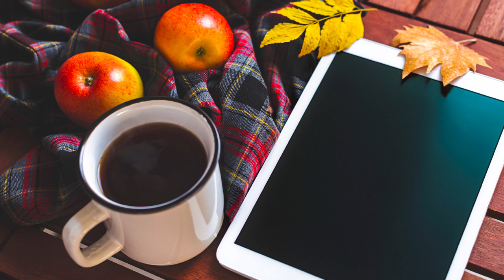Elegant Jazz Music - Jazz Piano Lounge Music for a great relaxing space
Sounds available on: Jazz Bossa Nova
OFFICIAL VIDEO: RELAXING JAZZ MUSIC
OFFICIAL AUDIO: Producer Mr. LEO
SOUND AND VISUALS ARE FUNDED & RELATED BY AUDIO79
Model: Mr. LEO
Welcome to Positive Jazz Music. '' We hope our music can give you a space for you to stay optimistic in life. Release all the negative thoughts and just relax to keep creating! From now on, your life will only be filled with your emotions

See what today: Waves of Positive Jazz Music
© Copyright by audio79
► Mr.. LEO - Official youtube channel specializing in the distribution of high-quality music and images.

►Mr LEO releases famous products in the United States